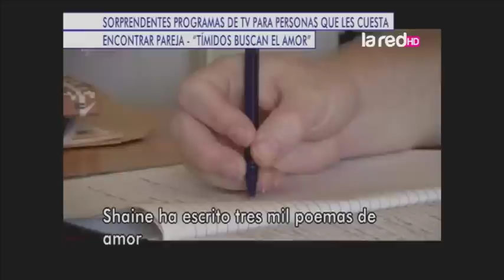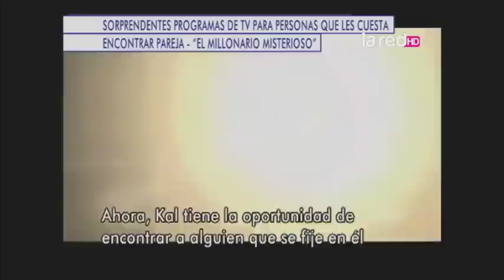Encontrando el amor en dating shows